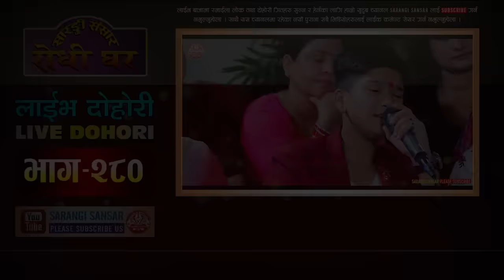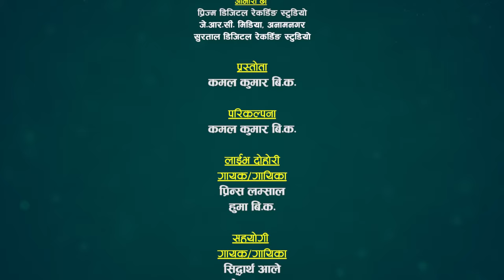प्रिन्सले हुमाको साडीको गलबन्दी बनाउँछु भनेपछि कसैको हाँसो थामिएन Prince Lamsal VS Huma BK Ep. 280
सुमधुर स्वरका धनी प्रिन्स लम्साल र सुमधुर स्वरकी धनी लोक दोहोरी गायिकाहुमा बि.क. बिचको रमाईलो दोहोरी साथै रेशम निर्दाेषको  गित प्रस्तुत गरेका छौँ कृपया यो भिडियो हेरेर लाईक कमन्ट साथै सेयर गरिदिनुहुन बिनम्र अनुरोध गर्दछौँ ।

@Sarangi Sansar​

Original Song : Fula Mayama Nabhula

Patron / Advisor
Arun Bista
Owner of

🎼 Sarangi Sansar Rodhi Part- 280

Lead Singer:
♬ Prince Lamshal
♬ Huma BK

Chrous Singer
♬ Shital Gurung
♬ Prema Rana
♬ Sidhartha Ale
♬ Tika Sanu
♬ Dhanmaya Nepali

Musician Team :
♬ Sarangi : Kamal Kumar BK
♬ Harmoniyam : Dipendra Sitaula
♬ Flute : Karan Pariyar
♬ Dholak: Dipak Samip
♬ Madal : Ishwari Prasad Bhusal
♬ Madal : Sunil Bardewa
♬ OctoPad : Pritam Thapa

TechnicalTeam :
🎥 Camera:
   🎥  Padam Lwagun
   🎥  Tarakanta BK

 ✌ Special Thanks !
☞  Prisma Digital Recording Studio, Babar Mahal
☞ Jeevan Century
☞ JRC Media Anamnagar Mo. 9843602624
☞ Ramesh Century

🎬 Media Partner :
     - Subin Adhikari

All rights of this video is with Sarangi Sansar & (Tarakanta BK)

Thanks!